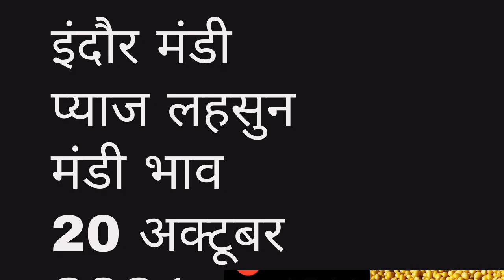प्याज लहसुन भाव इन्दौर मंडी 20अक्टूबर 2021